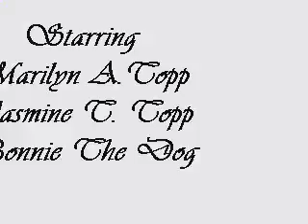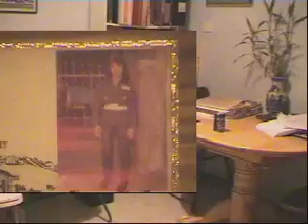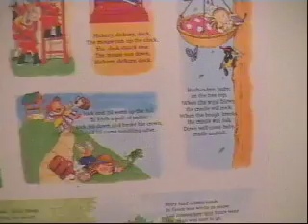Our House in 1998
A video sent to Canadian grandparents.
No sound because I couldn't understand how to edit videos at that time. It was complicated in the 90s.